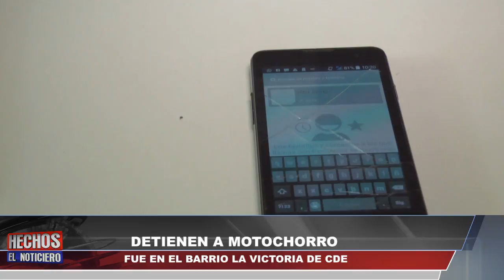Canal 48 HD - DETIENEN A MOTOCHORRO/FUE EN EL BARRIO LA VICTORIA DE CDE